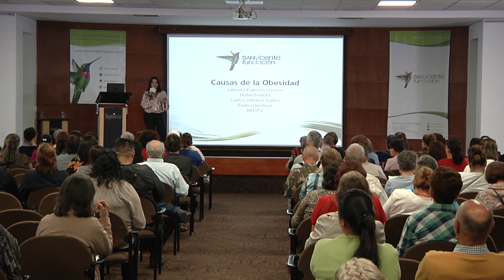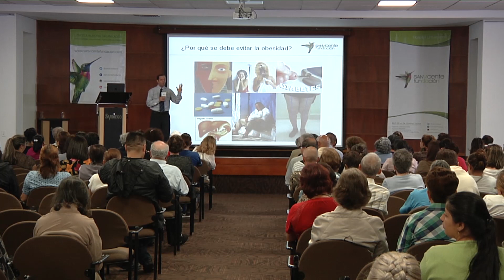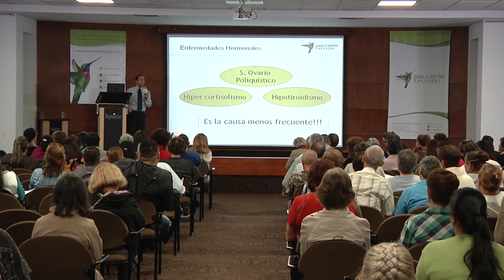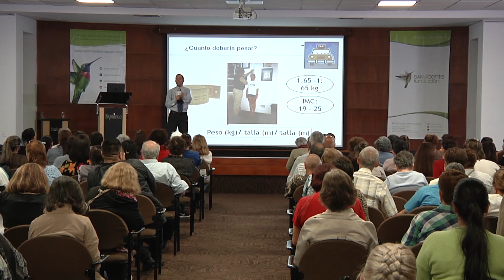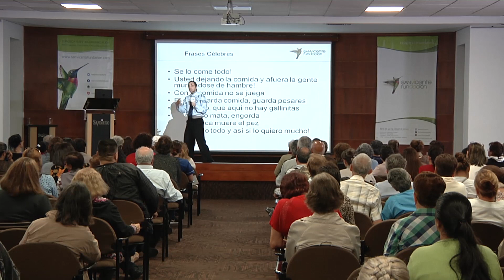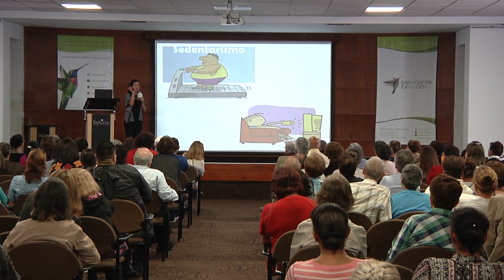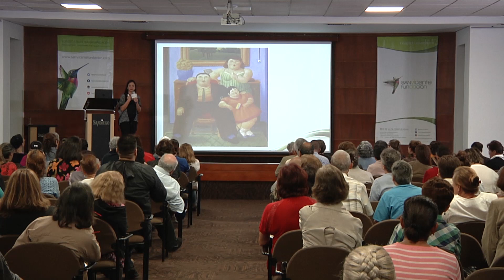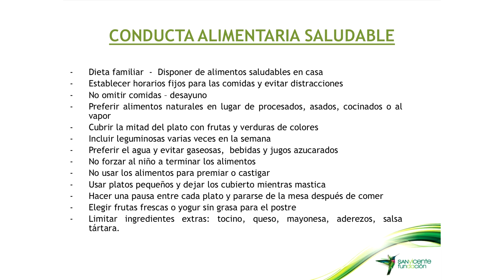A Nuestra Salud: Causas de la Obesidad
¿Qué es la obesidad?

La obesidad es un estado en el cual el peso corporal está evidentemente por encima del peso aceptable o deseable, usualmente es debida a acumulación de exceso de grasa en el cuerpo.

Los valores estándares del peso corporal varían con la edad, el género y dependen también de antecedentes culturales o genéticos del individuo.

La obesidad es considerada una enfermedad multifactorial con un fuerte componente genético. La interacción de la predisposición genética con un número de factores hormonales, metabólicos, psicológicos, culturales y comportamentales, promueve la acumulación de grasa y la ganancia de peso

Para conocer más sobre el tema, nos habla el doctor Carlos Alfonso Builes Barrera, médico endocrinólogo y Adriana Patricia Osorno, nutricionista y dietista de San Vicente Fundación.